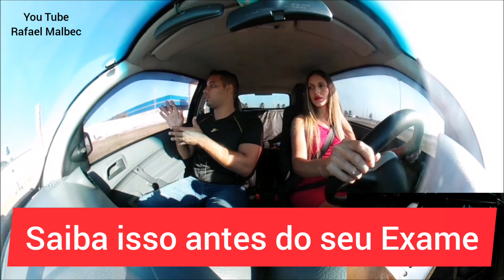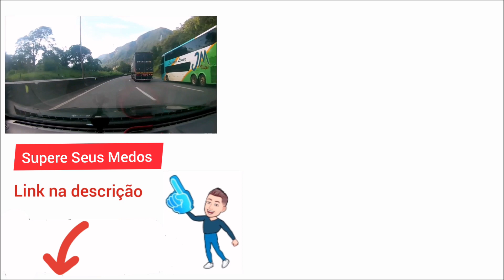5 ERROS QUE MAIS REPROVAM NA BALIZA DO DETRAN